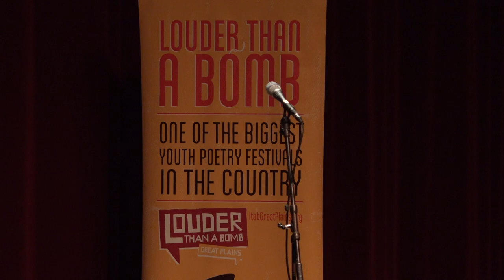Louder Than a Bomb Great Plains, 2018: Semi-Final 2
Louder Than a Bomb Great Plains, 2018 Semi-Final 2, April 16th at the Joslyn Art Museum.

Featuring teams from: Lincoln East, Omaha North, Omaha South, and Schoo Middle School.